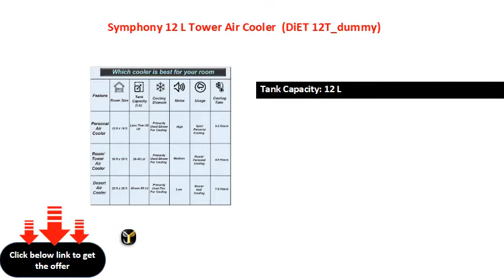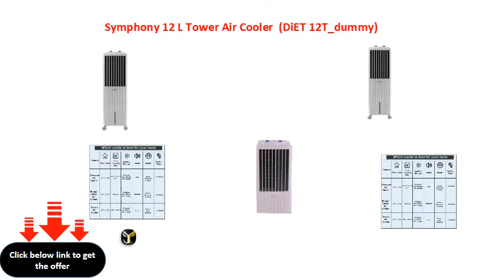Symphony 12 L Tower Air Cooler (DiET 12T_dummy)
Tank Capacity: 12 L
Cooling Area: 1000 cu ft
3 Speed Settings
Type: Tower